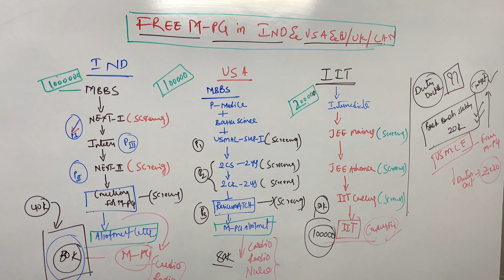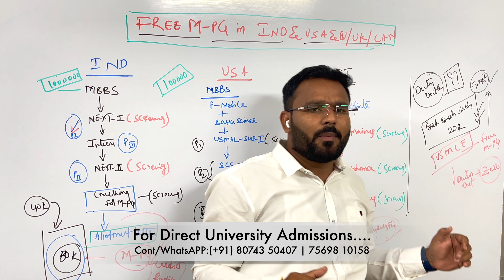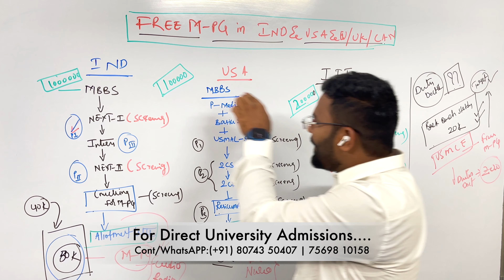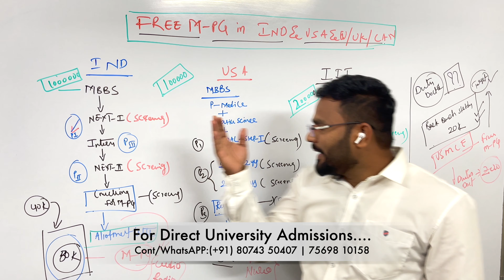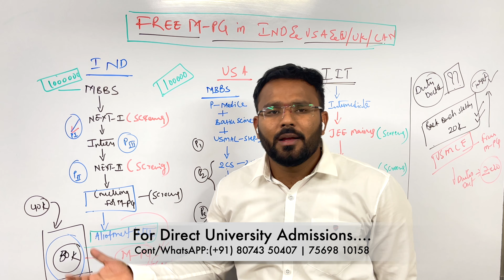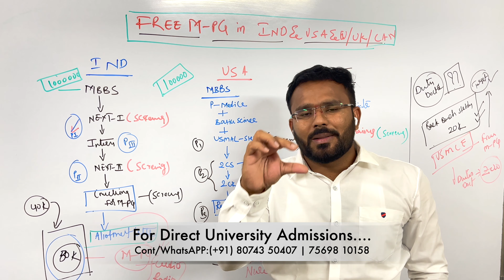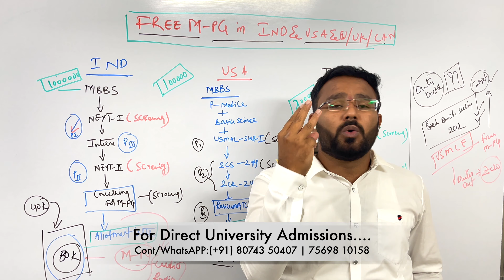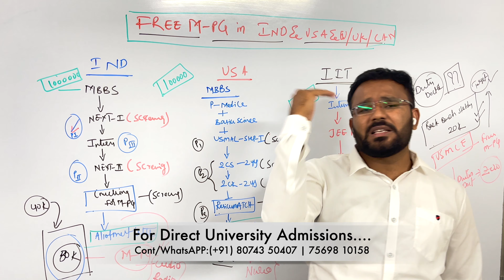MBBS Abroad 2023: "FREE Medical -PG Seats" " USA 🇺🇸,UK 🇬🇧,CANADA 🇨🇦 & EUROPE etc.....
I am Govinda Reddy Founder & CEO at Dr. Bridge Abroad MBBS Consultancy services, I am a professional Educational Consultant nsultant & carrier counselor.

 1. Oldest ,Top world Ranking Central Government Research Medical University’s.
 2.  100,200 Years of Established Research Medical University’s .
 3.Fully English Medium of Instructions .
 4. Inside Campus Hostels.
 5.Indian Food .